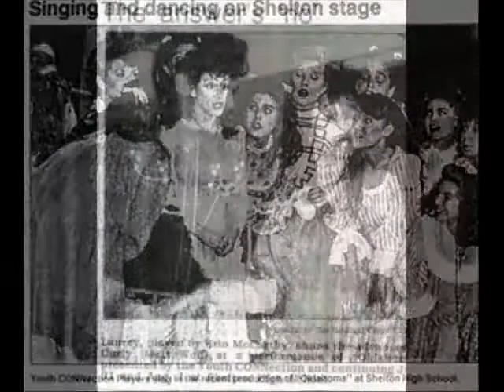Youth CONNection 25th Anniversary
Youth CONNection 25th Anniversary 2008